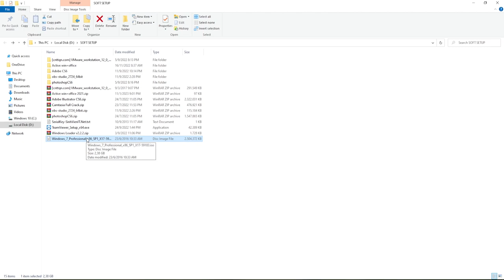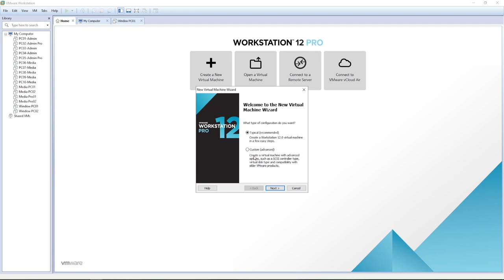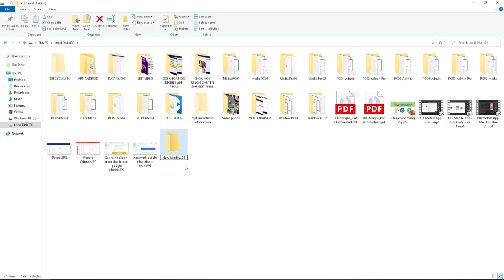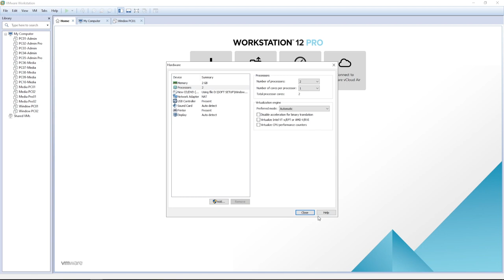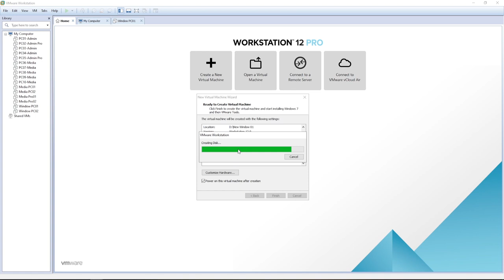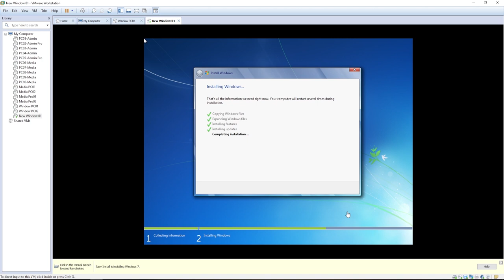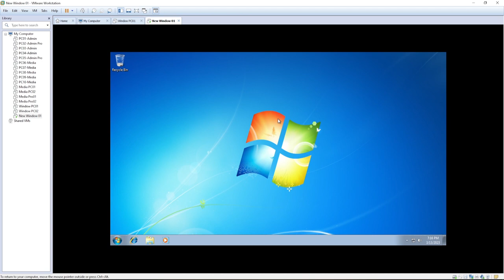Hướng dẫn tạo máy ảo Window trong Phần Mềm VMWare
► Link download VMWare và file iSO Window
Nhập mã: tXO3PQ15Cb GIẢM 50%
► KHOÁ COACHING 1 KÈM 1 RESKIN APP